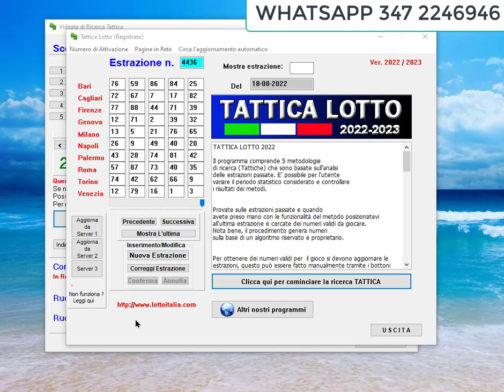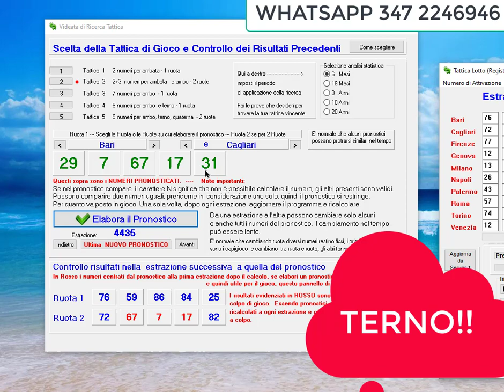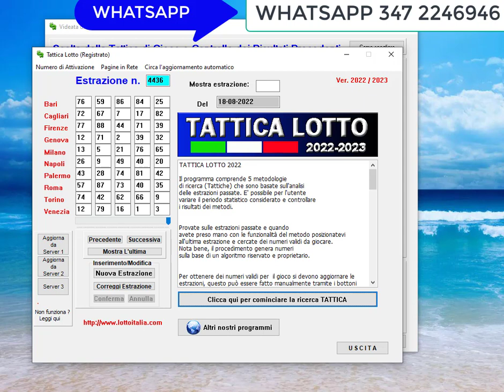TERNO AL PRIMO COLPO... con TATTICA LOTTO.. da vedere !! solo 2 minuti !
Tattica_Lotto è un nuovissimo software per tutti i pc con Windows
che aiuta a preparare con pochi clic pronostici basati su algoritmi riservati
per i quali è possibile cambiare il periodo di applicazione statistica.

FACILISSIMO DA USARE !!!   Scegli la tua tattica !!
SEGUIAMO IL LOTTO CON UNA CARTA IN PIU' !!!

Si possono fare controlli e ricerche a ritroso per verificare quali siano
le 'tattiche' migliori.
Nel programma trovi ben 5 metodi pronti.. PRONOSTICI CON UN CLIC

Molto efficace, un programma lotto che aiuta a costruirsi la propria
tattica, quella migliore nel tempo !

Utilità a scopo di studio statistico.

Non c'è possibilità di gioco diretto, non ci sono accordi con gli organizzatori del gioco.